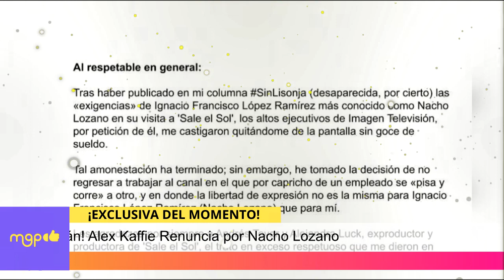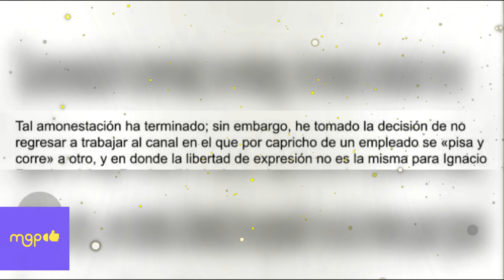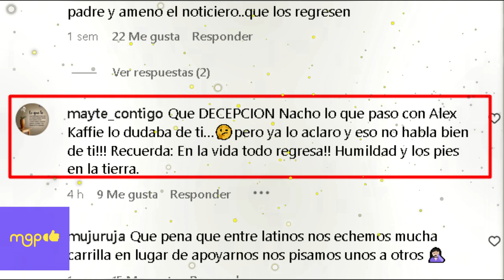¡Se armó el desmán! Alex Kaffie Renuncia por Nacho Lozano